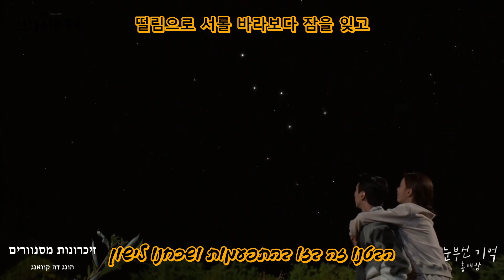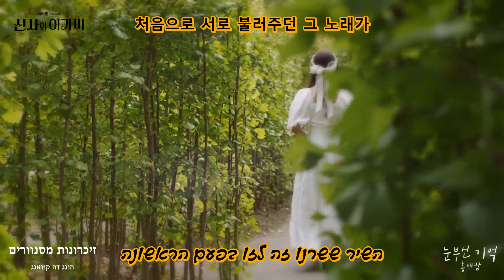Hong Dae Kwang - Dazzling Memories (Young Lady and Gentleman OST Part.3) HEB